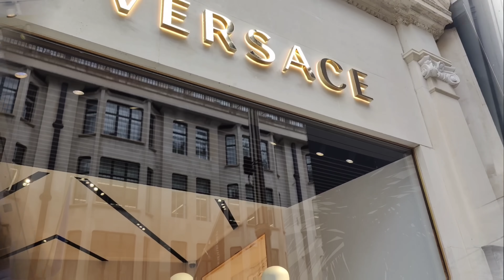IDEAS of IMAGES of CLOTHES FOR an ELEGANT AGE, 50 +.SUMMER STREET STYLE IN LONDON.